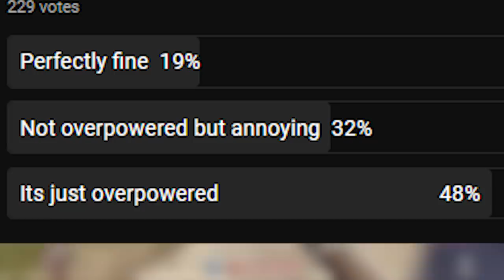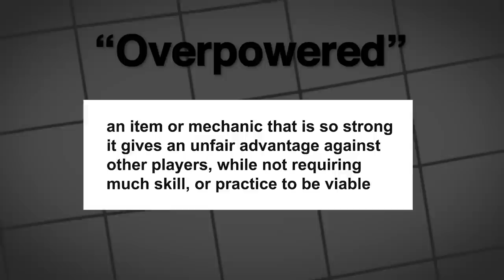TF2: Spy's Most HATED Weapon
The Diamondback is without a doubt the most discussed, and most loathed item in all of TF2. Here's why.

*note* Jungle Inferno came out in 2017 - oops

Credits:

Special thanks to @rawccoon for helping with the script

Timeline:
0:00 - Intro
1:44 - Overpowered...
3:31 - The Frontier Justice
4:16 - Unfun vs Overpowered
6:04 - The Diamondback

This is a tf2 team fortress 2 tf2 sfm tf2 memes tf2 spy video. In this tf2 spy video we talk about tf2 item tf2 weapon the diamondback. The diamondback is spys most hated tf2 weapon in team fortress 2 ever since the ambassador nerf in 2017